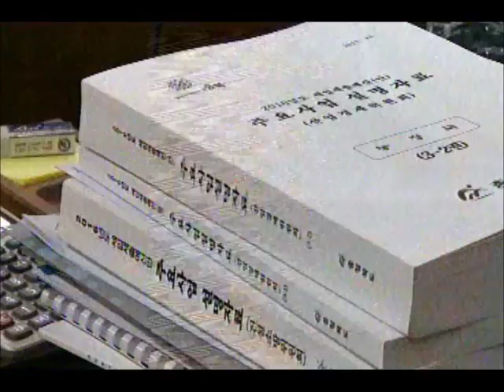[청주MBC뉴스] 점거는 풀렸지만.. 파행 가능성 여전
◀앵커▶
 내년 예산안 통과를 저지하기 위해
새정치민주연합이 도의회 예결위를 점거하는
사상 초유의 사태가 발생했습니다.
 '네 탓' 공방만 가열되며 예산안 처리가
해를 넘길 우려도 높아지고 있습니다.
 김영일 기자입니다.
            ◀ＥＮＤ▶

            ◀ＶＣＲ▶
 새정치민주연합 도의원들이
예결위원장석을 둘러싼 채 지키고 있습니다.

 다수당인 새누리당이
대폭 삭감된 예산안을
그대로 통과시키려 한다며
어젯밤 8시(9일밤 8시)
예결위원장석 점거에 돌입했습니다.

           ◀ＳＹＮ▶
           "대화 장면"

 예산안을 다시 논의하기로 하면서
농성은 14시간 만인 오늘(어제) 아침 풀렸지만
양측의 신경전은 더욱 격해졌습니다.

 새누리당은 긴급 의총을 열어
도의원의 본분을 망각하고 예결위까지
점거했다며 사과를 요구했습니다.

           ◀ＳＹＮ▶
       임순묵/충북도의원
       "도의원 본분 망각"

 새정치민주연합은 기자회견으로 맞섰습니다.

 일방적인 예산 삭감이 파행의 원인이라며
삭감된 예산을 살리라고 주장했습니다.

           ◀ＩＮＴ▶
       김영주/충북도의원
     "새누리의 문제로 파행"

 새누리당은 집행부가 요구하면 의결해주던
그동안의 관례가 더 문제 아니냐는 입장이고
새정치민주연합은 발목잡기식 예산 삭감이라며
서로의 입장차를 뚜렷히 하고 있습니다.

 최악의 경우 예산안이 해를 넘기며
준예산 체제도 배제할 수 없는 상황입니다.

(S/U)
 일단 점거는 풀렸지만 여야 도의원들의
입장 차는 큰 만큼  추가 파행 가능성은
여전히 남아 있습니다 MBC뉴스 김영일입니다.